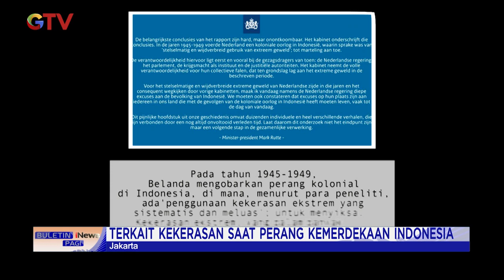PM Belanda Minta Maaf Soal Kekerasan Ekstrem Saat Perang Kemerdekaan RI BuletiniNewsPagi 19/02